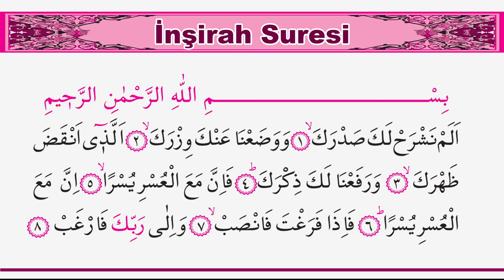İNŞİRAH SURESİ - Abdullah Fehmi Demir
İnşirah Suresi Türkçe Okunuşu

Elem neşrah leke sadrek
Ve vada'na 'anke vizreke
Elleziy enkada zahreke
Ve refa'na leke zikreke
Feinne me'al'usri yüsren
İnne me'al'usri yüsren
Feiza ferağte fensab
Ve ila rabbike ferğab

İnşirah Suresi Anlamı (Meali)

Senin için bağrını açmadık mı? (Elem neşrah leke sadrek)
Senden o yükünü indirmedik mi? (Ve vada'na 'anke vizreke )
O sırtında sana eziyet veren yükünü? Elleziy enkada zahreke
Senin şanını yüceltmedik mi? (Ve refa'na leke zikreke)
Demek ki, her zorluğun yanında bir de kolaylık var. (Feinne me'al'usri yüsren)
Evet o zorlukla beraber bir de kolaylık var! (İnne me'al'usri yüsren)
Bu yüzden boş kaldığında yine kalk yorul! (Feiza ferağte fensab)
Ve ancak Rabbinden ümit et, hep O'na doğrul! (Ve ila rabbike ferğab)
DUA NEDEMEK çağırmak, seslenmek, davet etmek, istemek ve yardım talep etmek anlamlarına gelen dua,Allah’ın yüceliği karşısında insanın aczini ve zafiyetini itiraf etmesi, sevgi ve saygı ile O’nun lütuf, nimet ve yardımını, dünya ve ahirette nimetler ve iyilikler ihsan etmesini; üzerindeki sıkıntı, dert ve belayı gidermesini; günah, hata ve kusurlarını bağışlamasını dilemesi; yalvarıp yakarması ve O’na hâlini arz edip niyazda bulunması demektir.